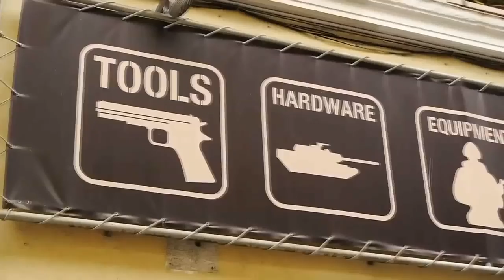Sk8land introducing Pablo García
Clip de bienvenida a Pablo García "Mantequilla" al team Sk8land Skateboard Shop Madrid. Grabado  por: Jorge Alonso, Rubens DosSantos, Felix Bollaín, Diego Oliva, Juan Kru, Fernando Pérez, Joe Berger, Guillermo García y Gerardo Anaya.